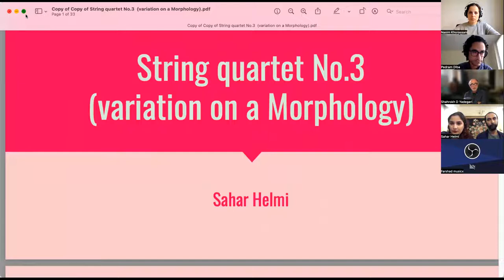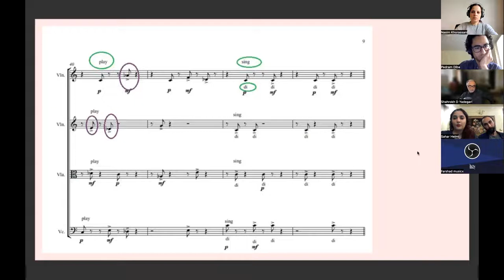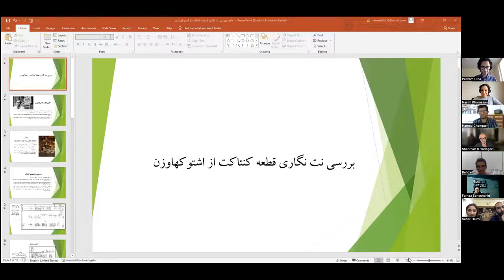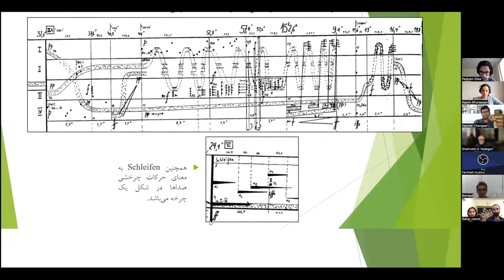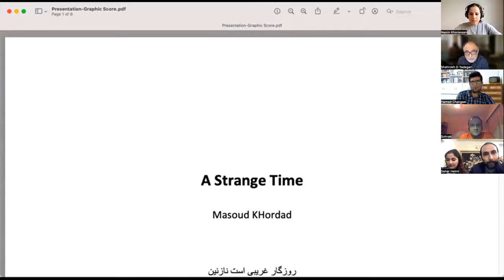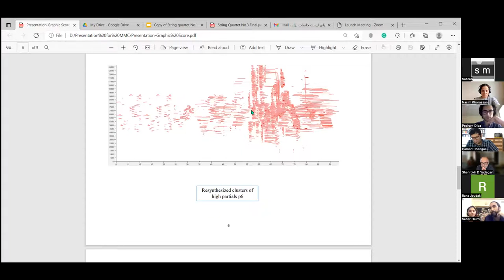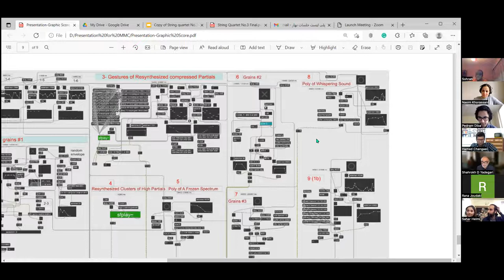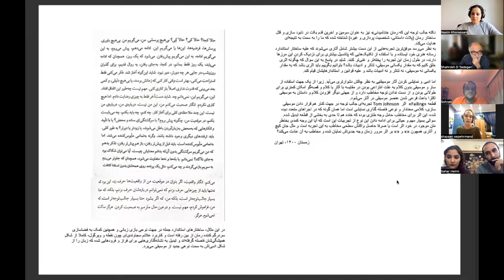MMC Spring Presentations - Prof. Shahrokh Yadegari - Apr 16 2022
MMC Guest Speaker: Prof. Shahrokh Yadegari from the UCSD Music Department
MMC Students' Presenters:
Sahar Helmi
Hamed Changaei
Masoud Khordad
Shayaan Sepehrmand